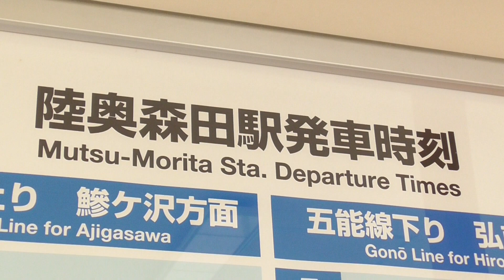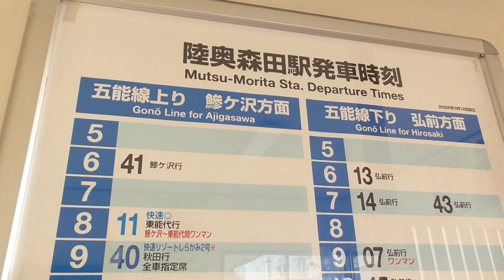JR陸奥森田駅(五能線) 発車時刻表(2022年度) 2022.04.14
2022年3月12日（土）～